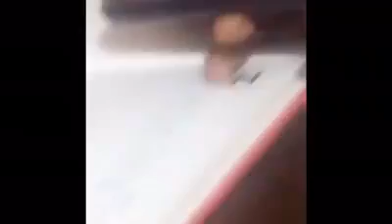KAWOULA - DAAVI NE BA - FT - PATAPAA CHALLENGE.